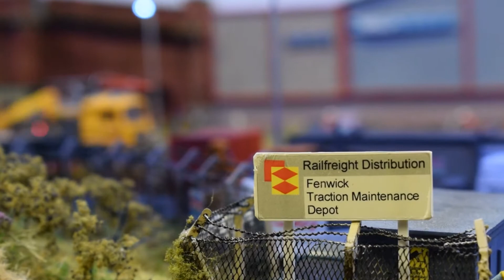Letchworth Model Railway Society Annual Show | Etonbury Academy, Stotfold | 25th November 2017